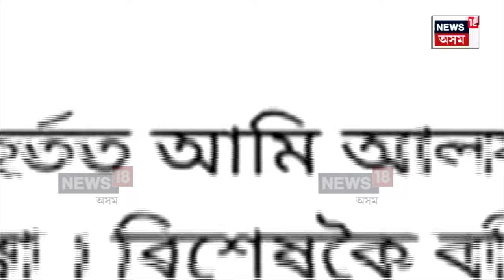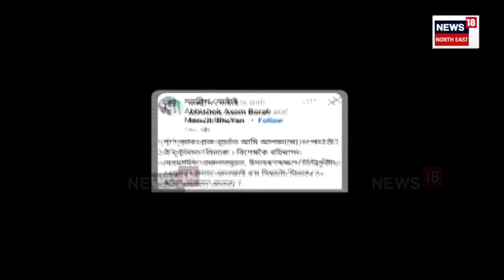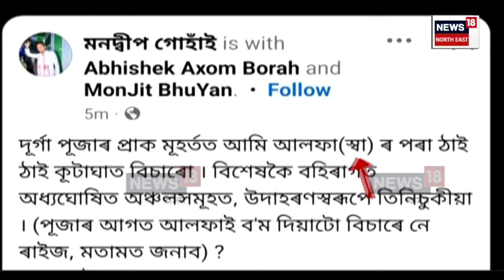Assam News | আলফা (স্বা)ক কূটাঘাতৰ আহ্বান জনোৱা এটা পোষ্ট | আৰক্ষীৰ জালত মনদ্বীপ গোহাঁই | N18V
লগতে চাওঁক দিনটোৰ বহু গুৰুত্বপূৰ্ণ খবৰ |